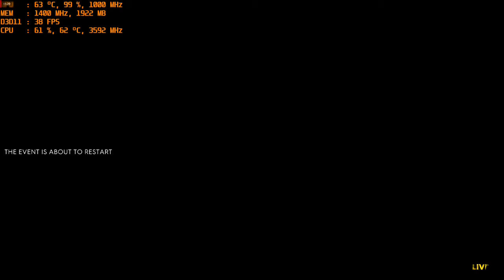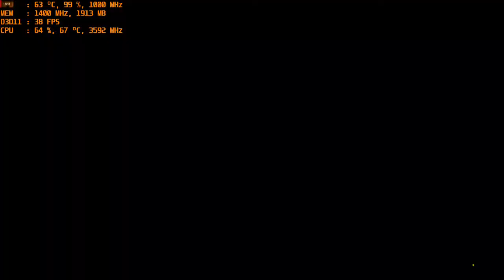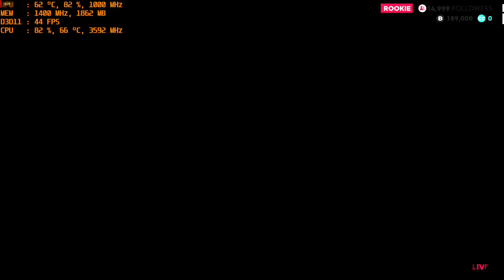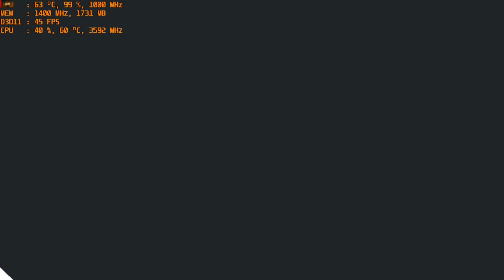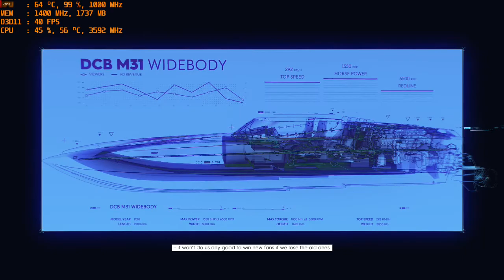The Crew 2 PC AMD R9 270X 1080p High gameplay with intel i3-4160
*I also did a quick test at ultra settings using the first car race i used in the video. Fps was between 30-35 and was surprisingly smooth. It was a quick test but it ran pretty good.

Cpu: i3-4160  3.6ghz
Gpu: R9 270X 2gb gddr5 OC
Ram: 10gb 1600mhz ddr3
OS: Windows 10 Pro with AMD Crimson Relive
Res: 1080p High settings